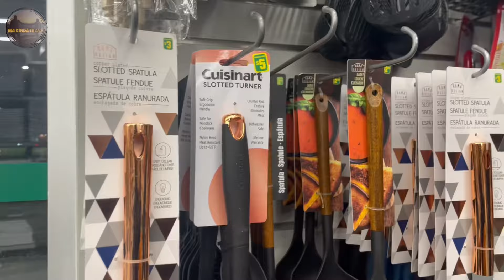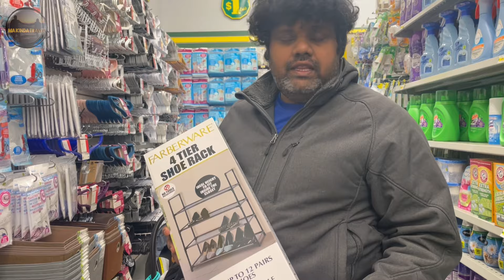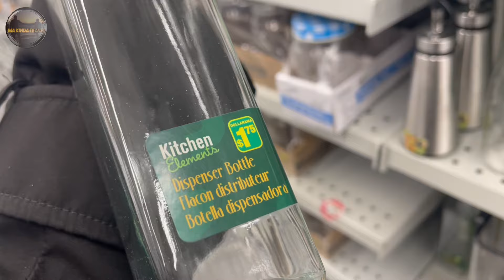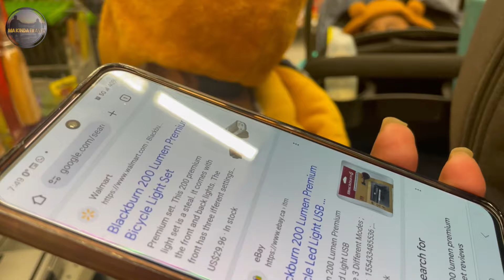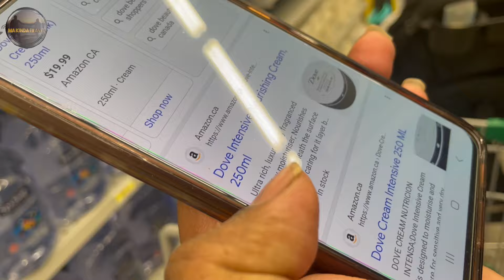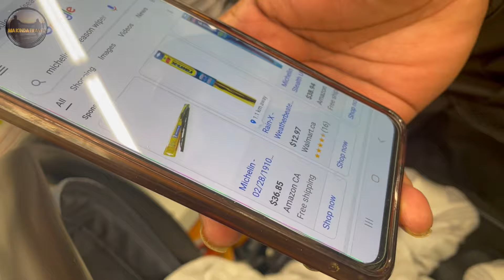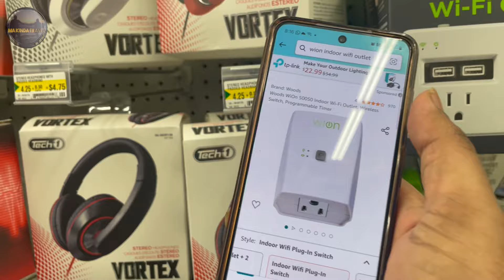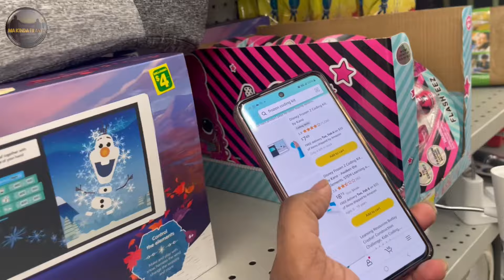DIML Canada Tamil - Dollor Store Has 30$ Product for 5$|Hedgehog CA வானிலை கணிப்புகள்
In this Canada Tamil Vlog,  We brought you my day in Canada - Halifax CA.

DIML Tamil Canada
Halifax Tamil
Halifax Tamil Vlog
Canada Tamil
Canada Tamil vlog
Canada Tamil Information
Tamil DIML
Canada Tamil DIML